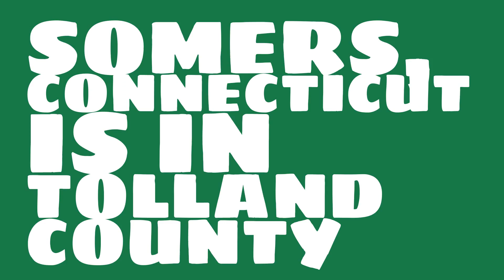What county is Somers, Connecticut in?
When was Somers, Connecticut incorporated? What county is it in?